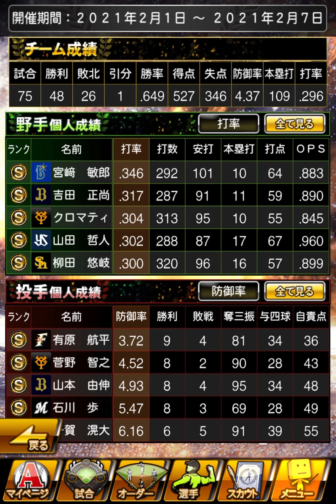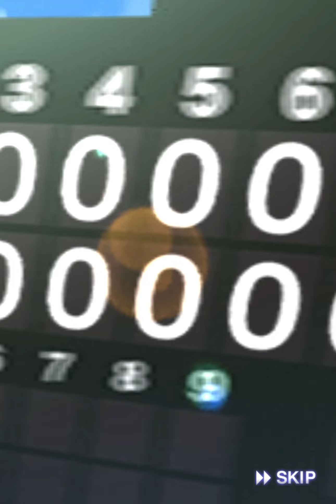[プロスピA][無課金]12球団編スペシャルミッション累計終了‼Sランク30％契約書開封‼Sランク選手キター‼一体誰が来たのか⁉Sランク10％契約書とAランク契約書開封‼最強決定戦‼第333章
阪神タイガース純正編と12球団編(片手間ソフトバンク純正)の両方で無課金覇王達成済み‼

阪神純正編で第24回最強決定戦阪神限定リーグで333位。
阪神純正編で第25回最強決定戦セリーグ限定リーグで2803位。
※過去に12球団と純正で無課金覇王とリアルタイム対戦で球聖経験有り※

職業　非公表（無職ではありません）
年齢　非公表

無課金の日常をテーマにほぼ毎日動画投稿してますので何にもない日も多いですが、少しでも初心者の方などの参考になれば大変うれしいです‼

[プロスピA][無課金]12球団編スペシャルミッション累計終了‼Sランク30％契約書開封‼Sランク選手キター‼一体誰が来たのか⁉Sランク10％契約書とAランク契約書開封‼最強決定戦オールスターリーグ‼第333章